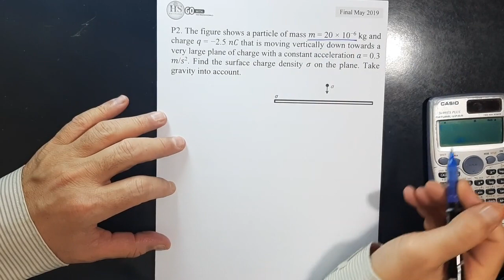63 Physics 102 CH22 Gauss Law's Final May 2019 P2